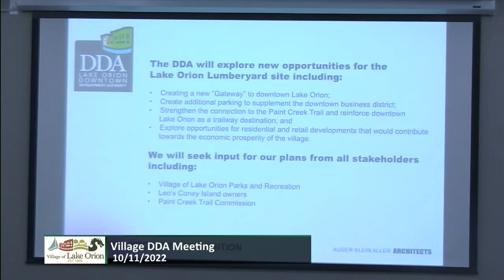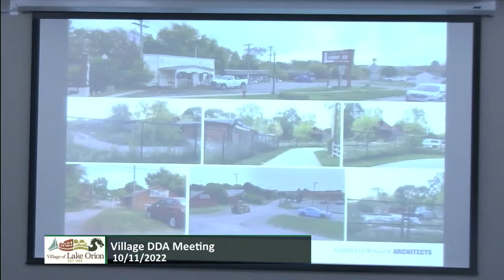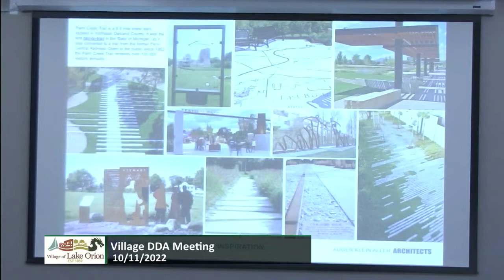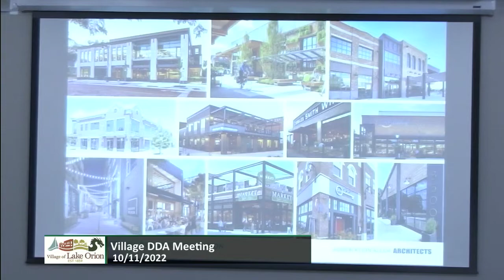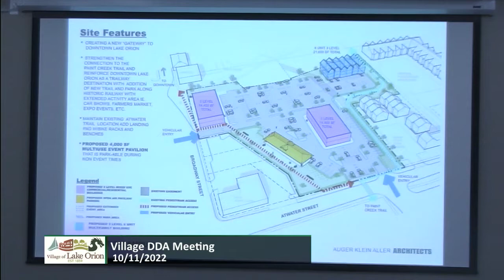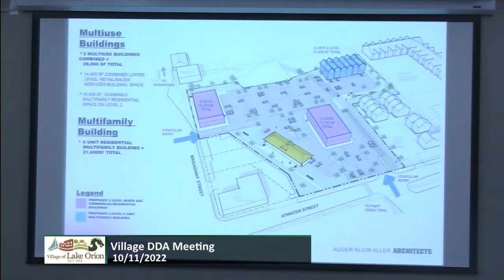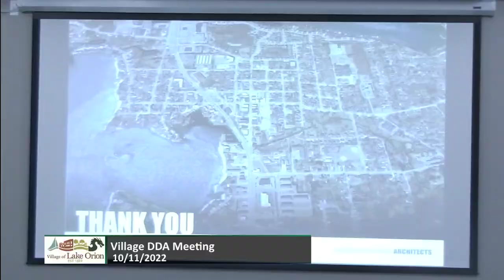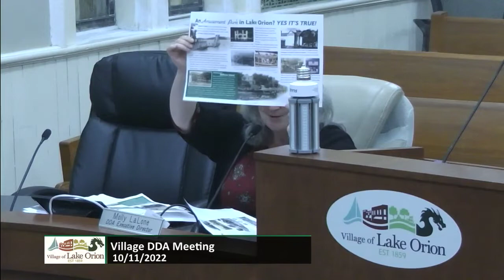Village DDA Meeting 10-11-2022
Village of Lake Orion DDA Meeting recorded LIVE on 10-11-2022